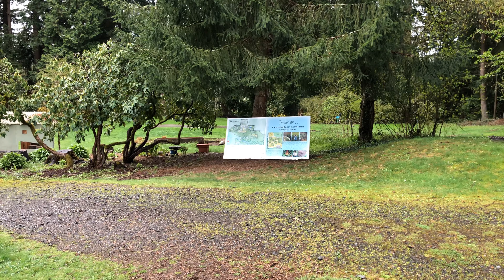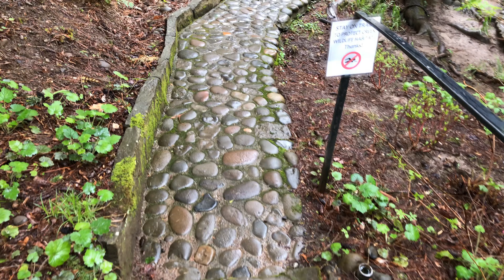Leach Botanical Garden in Portland, Oregon 2019 │4K 60ᶠᵖˢ │Virtual Walking Tour│Foster Rd | Nature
This is a virtual walking tour through the Leach Botanical Garden in Portland, Oregon off Foster Rd. This was taken in May and I guess there wasn't much in season in the gardens. Perhaps I'll go back at a better time in the year when the garden is bustling.

Leach Botanical Garden is a 16-acre (6.5 ha) botanical garden located in outer southeast Portland, Oregon,[1] near S.E. 122nd Avenue and Foster Road.[2] It was acquired by the Portland Parks Bureau in 1972.[2] Wikipedia